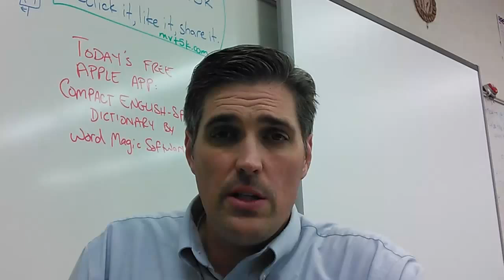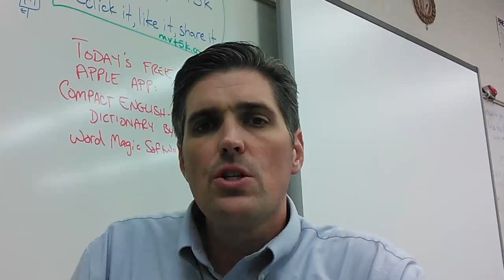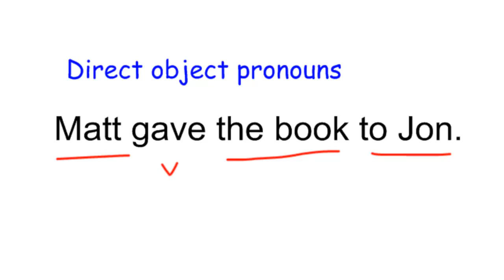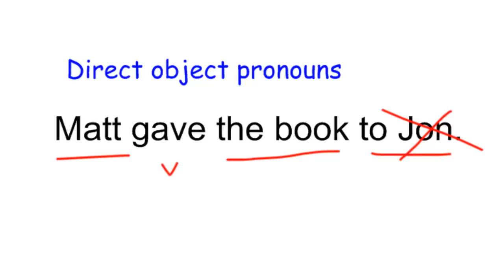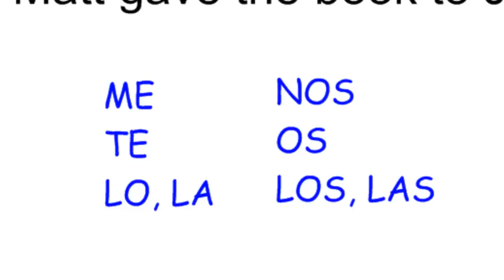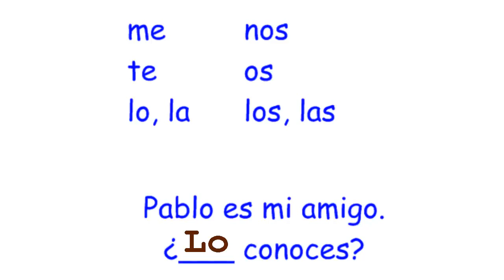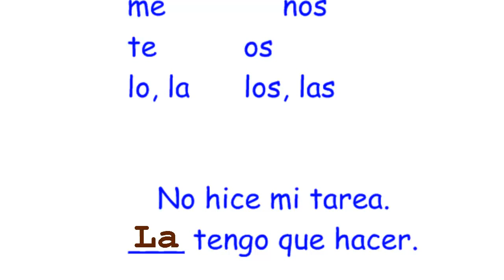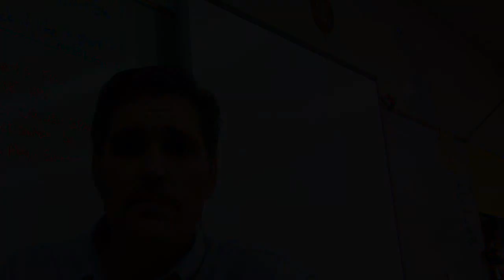Spanish 2 Lesson 3B-3 (3.2.3) - Direct Object Pronouns